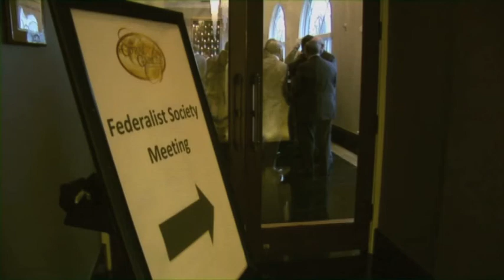35 Years of Retention Elections of Appellate Court Judges in Florida: Has the System Measured Up?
On September 11, 2012, the Miami Lawyers Chapter hosted a debate on "35 Years of Retention Elections of Appellate Court Judges in Florida: Has the System Measured Up?"

Featuring:
--Prof. Brian Fitzpatrick, Vanderbilt University School of Law
--Mr. Scott G. Hawkins, President of The Florida Bar, 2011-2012
--Moderator: Dean R. Alexander Acosta, Florida International University College of Law
--Introduction: Mr. Jefferson P. Knight, The Knight Law Firm and President, Miami Lawyers Chapter

The Coral Gables Country Club
Coral Gables, FL